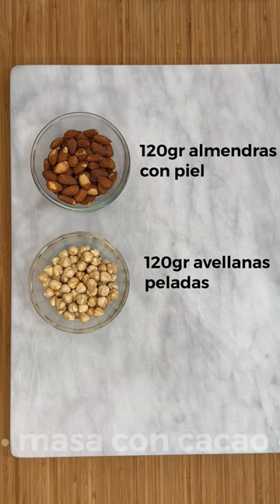EL MÁS COMPLETO TUTORIAL DE BISCOTTI - CON 6 FÁCILES COMBINACIONES LLENAS DE AROMA Y SABOR.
📝MATERIALES:
Bandejas
Papel para hornear
Cuchillo de sierra para pan
Chocolate de cobertura oscuro (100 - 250gr)
Chocolate de cobertura blanco (50gr)
Pincel

(Para unas 30-40 unidades cada receta)

0:00 PRESENTACIÓN - HISTORIA

🍷BISCOTTI / CANTUCCINI☕️

1:31 MASA CLÁSICA
🇮🇹RECETA MASA CLÁSICA (SIMPLE CON ANIS, CON ANIS Y ALEMENDRAS, CON CHISPAS DE CHOCOLATE)
280 gr de harina
150 gr de azúcar granulada
75 gr de mantequilla pomada o a temperatura ambiente
2 huevos a temperatura ambiente.
10 gr de semilla de anis
La ralladura de 1 naranja
La ralladura de 1 lima o limón verde
1 cucharadita de  de polvo para hornear.
1 pizca de sal
Para la versión clásica utilizamos esta masa simple (sin ningún fruto seco)
Para la version con almendras: 120 gr de almendras con piel.
Para la version con chocolate no usamos las semilla de anis y  añadimos 100 gr de chispas de chocolate.
🖌️1 huevo y 1 cdita de azúcar para barnizar
👉🏼Horneamos 30 min a 180 C aprox.
Retiramos del horno, y esperamos unos minutos y cortamos los biscottis en entre 1 y 1 1/2 cm de ancho.
Los levamos unos 4 min al horno para que endurezcan.
Los retiramos, les damos la vuelta y los llevamos 4 min más.
Decoramos los biscottis de chispas de chocolate con hilos de chocolate oscuro derretido.

7:58 MASA CON CACAO
🍫RECETA MASA CON CACAO (CACAO Y ALMENDRAS, CACAO Y AVELLANAS , TRIPLE CHOCOLATE)
265 g de harina
15 g de cacao amargo
150 g de azúcar
75 g de mantequilla pomada o temperatura ambiente.
2 huevos a temperatura ambiente.
1 cda de extracto de cafe
Y 1 cucharadita de polvo para hornear.
Para la version con almendras utilizaremos 120 gr de almendras con piel.
Para la version con avellanas utilizaremos 120 gr de avellanas peladas.
Y para la version con "Triple chocolate" utilizaremos 100 gr de chispas de chocolate.
Decoramos los biscottis de cacao y almendras con hilos de chocolate blanco.
Y bañamos la mitad de los biscottis de cacao con chispas de chocolate para así obtener unos biscottis "Triple Chocolate"

10:08 CONSEJOS
No se debe aplicar presión con el cuchillo al cortar los biscottis.
El cuchillo debe ser de sierra preferiblemente y estar bien afilado.
Solo necesita "serrar" hasta obtener un corte limpio.
La masa puede congelarse hasta por 6 meses.
Los biscottis pueden dejarse endurecer más dejándolos 48 horas al descubierto.
Luego se mantienen en perfecto estado, por meses, en recipientes herméticos (libres de aire).
Recetas de biscottis hay miles. Esta receta esta perfeccionada para salir perfecta en casa.
Particularmente no me giusta los biscottis tostados, y nunca los he comido así. Pero si lo desea tostado, simplemente debe incrementar unos 4 minutos más en cada una de los dos vueltas.

10:42 DESPEDIDA

👉🏼 No dejes de visitar los tutoriales dedicados a técnicas y recetas básicas en pastelería internacional.